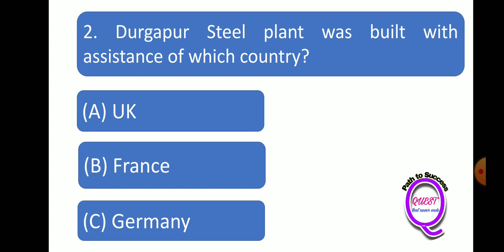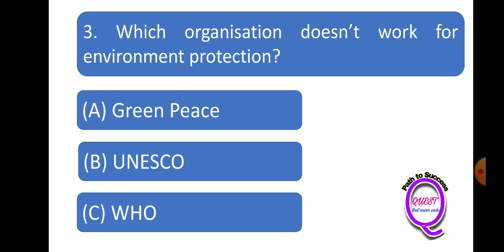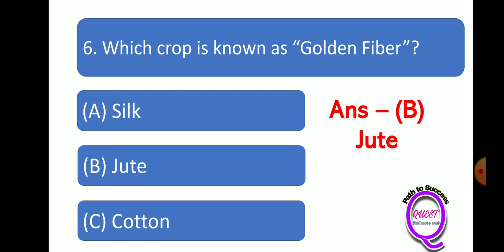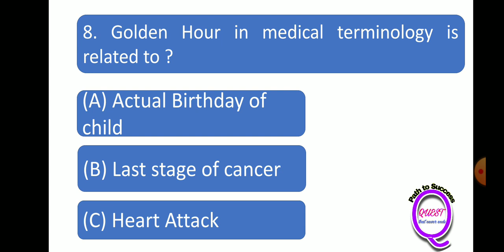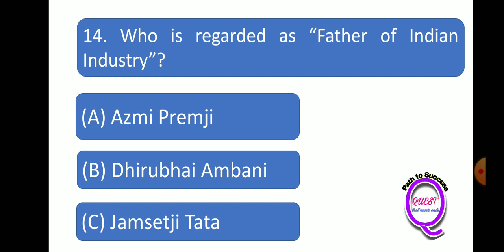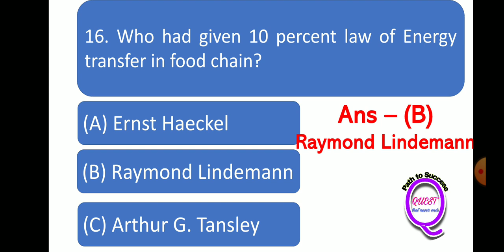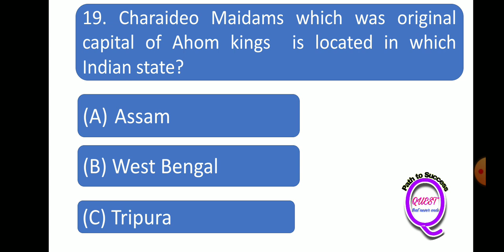Sunday Quiz // 5 March 2023